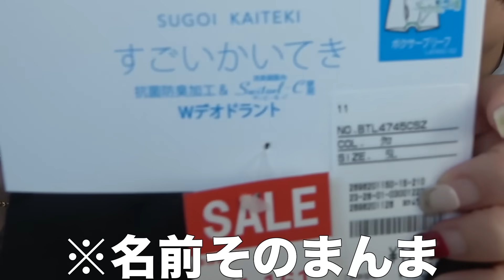【？】男女でお互いに似合いそうな下着選び合ったら喧嘩になったwww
《19時〜週4投稿》

文化放送「CultureZ」　毎週木曜メインパーソナリティー
25:00~27:00生放送出演中

〒106-6131
GROVE株式会社　 パパラピーズ宛